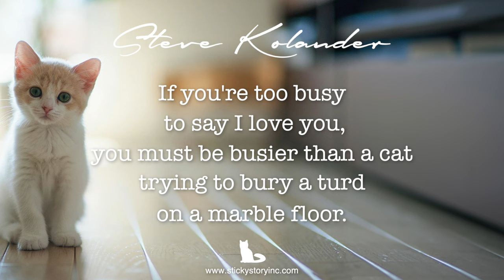It’s Like My Daddy Always Said - Don't Be Too Busy To Say, "I Love You"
It’s like my daddy always said, “If you’re too busy to say I love you, you must me busier than a cat trying to bury a turd on a marble floor. Come on ya’ll, take the time to tell others you care. Chew on that til we meet again. Ya’ll do the right thing.